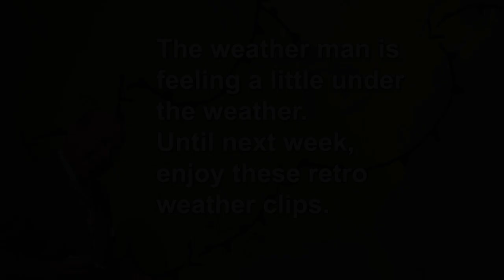Retro Weather Barry ZeVan July 3 2019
Retro Weather with Barry ZeVan for July 3, 2019.